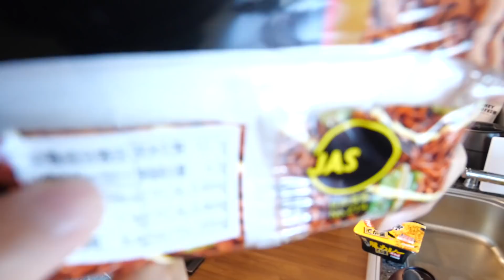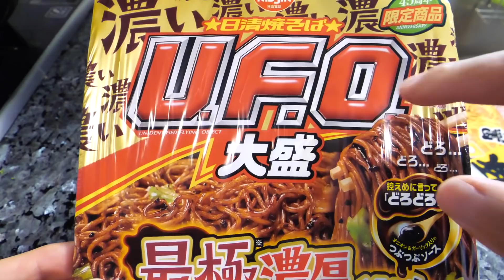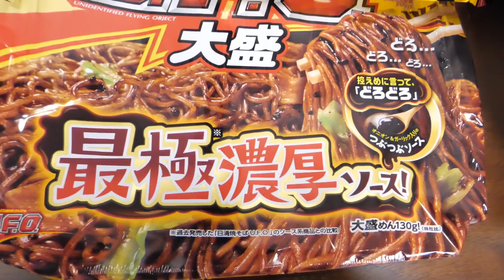寝る前に腹減りすぎてペヤング3種とジャンボモナカ交互に食ったら幸せすぎた。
フケや抜け毛気になり始めたら是非この育毛剤！愛用して2年
髪の毛きになる方は見てみてね

オリジナルプロテイン販売中です！